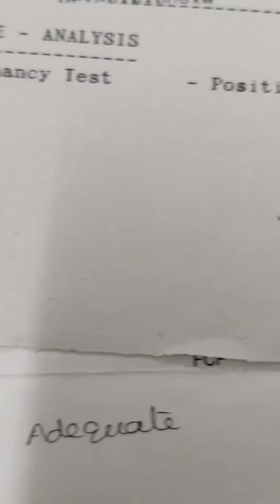January 22, 2024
St Antony siddha medical center Kodambakkam Today Dr Johnson